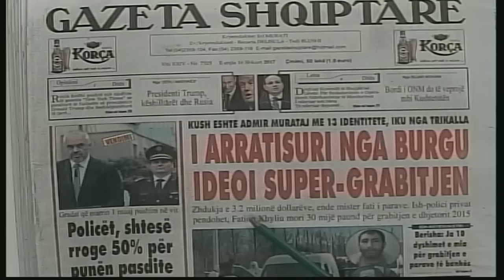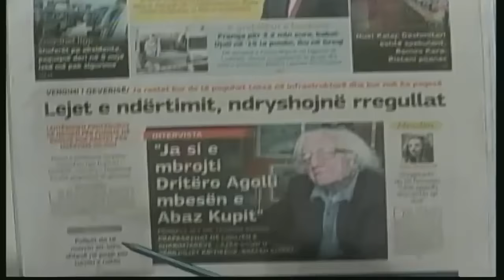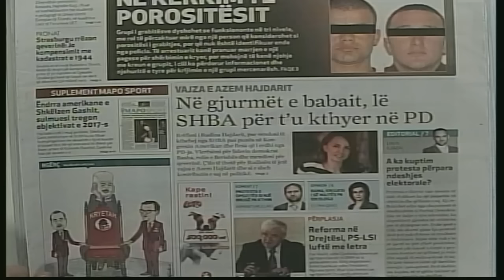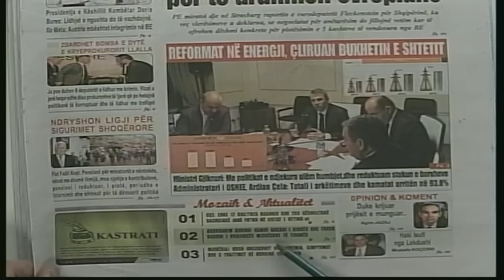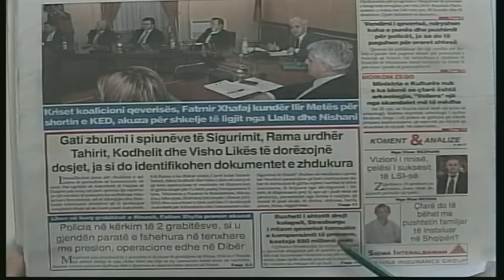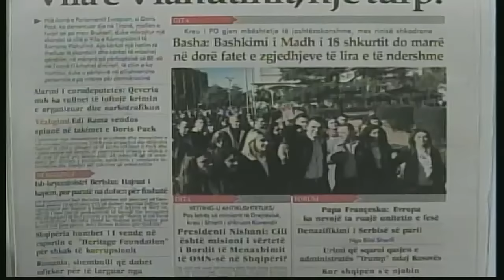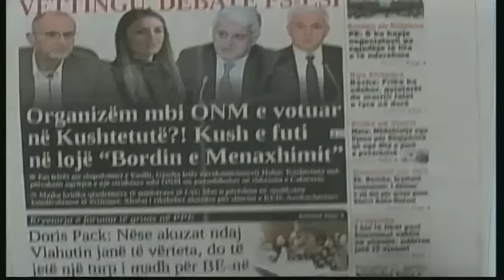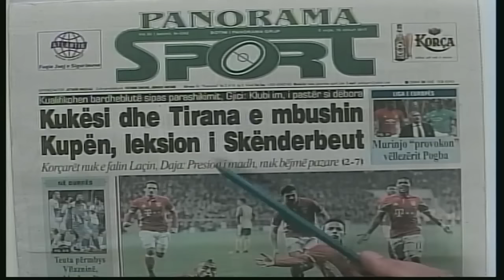16 shkurt 2017 shtypi i dites ne News24